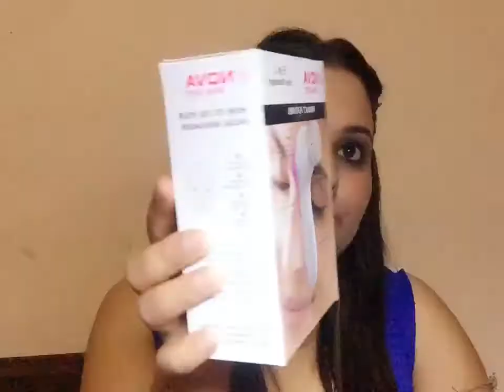| Nova 5 in 1 Face Massager | Worth buying or not ??| 👍 or 👎|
Hi everyone

Massager used in video -
 Nove 5 in 1 face massager